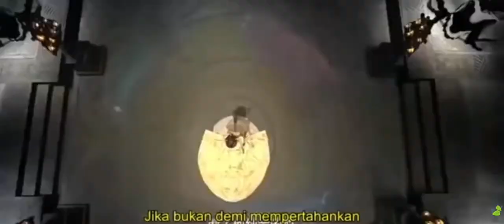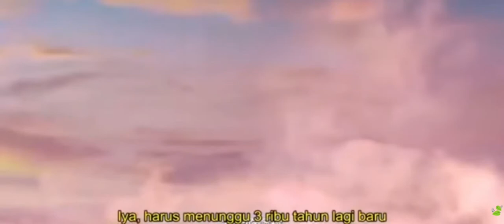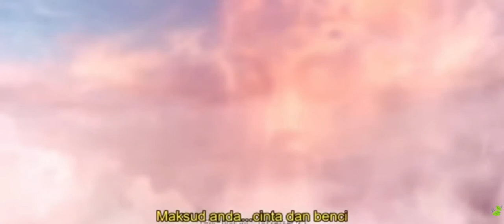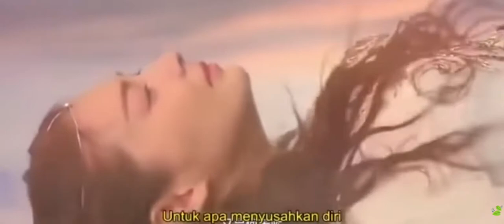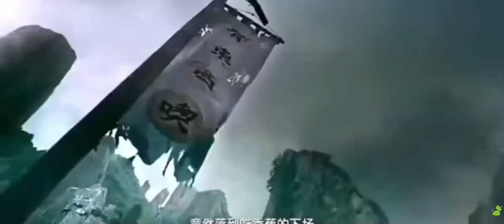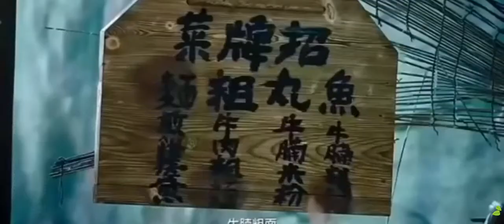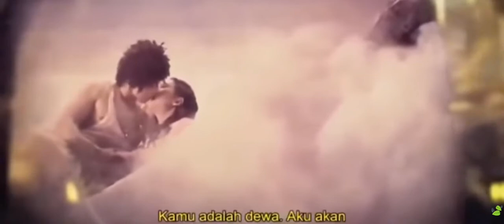film aķsi kungfu ...2021 sub imdonesia